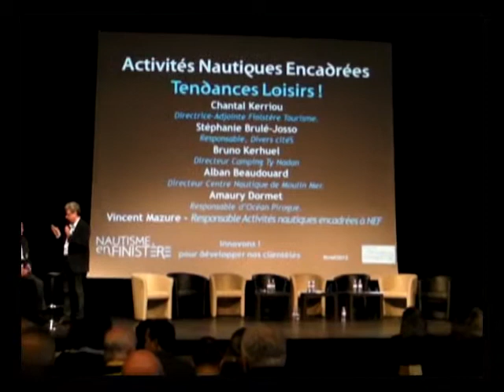Interview de Patrick Appéré, Maire-adjoint de Brest en charge des sports.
Le nautisme comme outil de développement au service d'un projet global, liant développement économique, emploi, cohésion sociale, éducation, qualité de vie, qualité de l'environnement, image et identité du territoire.